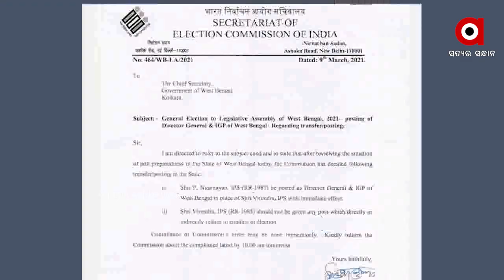ବଦଳିଲେ ପଶ୍ଚିମବଙ୍ଗ ପୋଲିସ ଡିଜି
ପଶ୍ଚିମବଙ୍ଗ ବିଧାନସଭା ନିର୍ବାଚନ ପୂର୍ବରୁ ନିର୍ବାଚନ ଆୟୋଗ ରାଜ୍ୟର ଡିଜିପି ବିରେନ୍ଦ୍ରଙ୍କ ବଦଳି କରିଛନ୍ତି । ଡିଜିପି ବିରେନ୍ଦ୍ର ସ୍ଥାନରେ ଆଇପିଏସ ପି.ନିରଜନୟନଙ୍କୁ ନିଯୁକ୍ତି ଦିଆଯାଇଛି । 1987 ବ୍ୟାଚର ଆଇପିଏସ ଅଫିସର ହେଉଛନ୍ତି ପି.ନିରଜନୟନ...